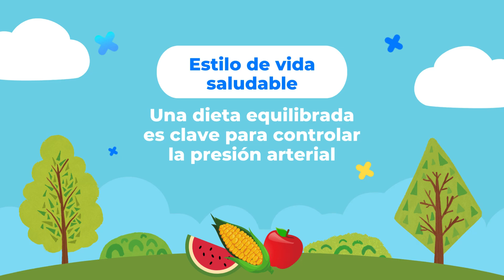No permitas que la hipertensión te detenga - MY HEALTH PROGRAMS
¡Es hora de tomar el control! No permitas que la hipertensión te detenga. Adopta un estilo de vida saludable, busca el equilibrio y protege tu corazón. ¡Tu bienestar está en tus manos, así que dale un golpe a la hipertensión y vive una vida llena de vitalidad!